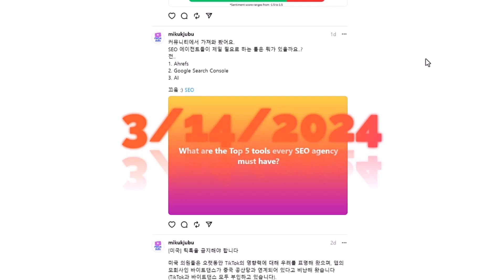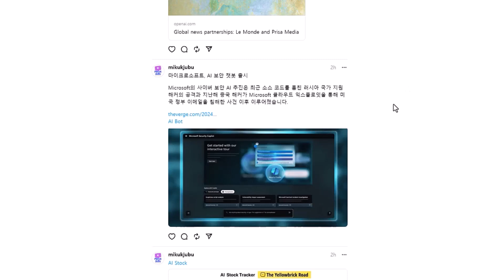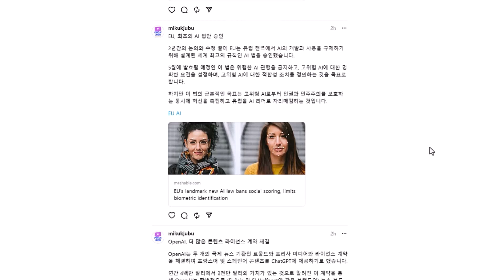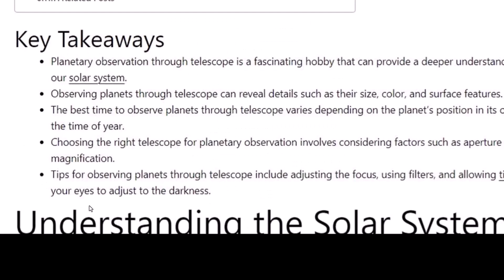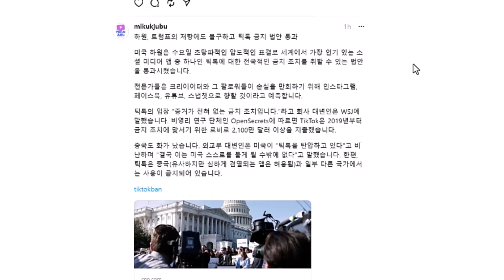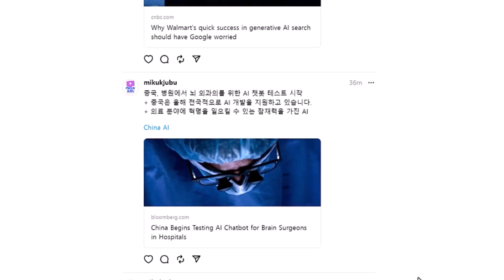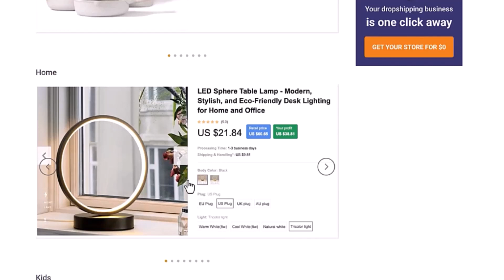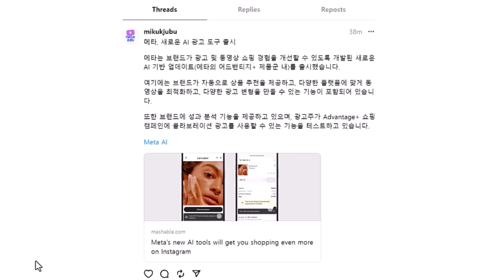3/14/2024 온라인 마케팅, 비즈니스, 새로운 AI 뉴스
0:00 오늘은 또 어떤 온라인 마케팅, 비즈니스, AI 뉴스들이 있을까~?
0:34 Ahrefs 사용법
1:04 Google Search Console 사용법
1:31 Google Search Console 사용법
2:01 AI 주식
2:26 Microsoft 마소 보안 AI
2:53 OpenAI 뉴스 사이트 라이센스 취득
3:32 EU AI법안 승인
4:02 SORA 소라 공개 예정
4:21 아마존 셀러 AI 기능
4:43 돈을 빨리 벌 수 있다고..?
5:58 구글 업데이트 후 약간의 수정 테스트
7:25 미드저니 데이터를 홈쳐가려 했던 Stability AI를 고발
7:52 Apple, AI 광고
8:32 틱톡 미국에서 아웃!
9:41 미드저니 똑같은 캐릭터 구현 가능 (기능추가)
10:05 일론 머스크 Grok AI 오픈소스 제공
10:17 AI 자율 주행 차
10:27 중국 병원 AI 시도
11:00 월마트 유저들을 위한 AI
12:20 잘 팔리는 제품
13:44 추천하는 온라인 비즈니스 주제
14:12 AI 자율 소프트웨어 엔지니어
14:30 Gemini 선거 관련 검색 제한
14:44 Meta 메타 AI 광고

도움이 필요하신 가요?
1) 영상아래에 코멘트를 적어주세요.
2) 좀 더 디테일한 도움이 필요하시면, 멤버쉽에 가입하시면 우선적으로 코멘트 답, 영상을 제작해 올리고 있습니다.
4) 배우시는 것보다 마케팅용 사이트를 만들고, 관리를 해드리는 서비스
(웹사이트말고도 다른 필요한 부분이 있으시면 연락 주세요)